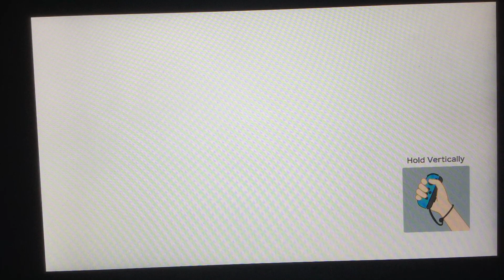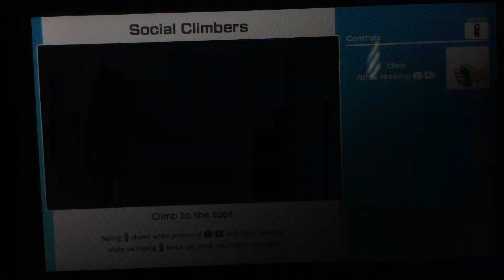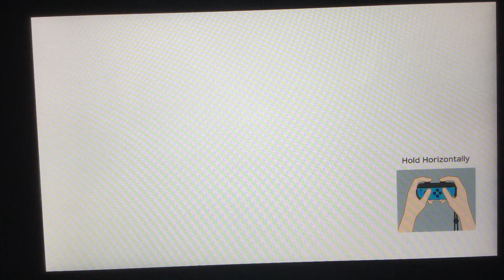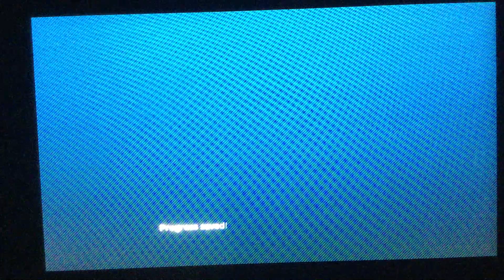WHOMP DOMINO RUINS (Super Mario Party) PART 5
Mario Merch

Video Edited by: @CoolioCaden (original name - Sonic Zurita)

Games and Updates released in late 2017 or Early 2018
Super Mario Odyssey released Oct 27th, 2017
Minecraft 3DS released in Sep 13th, 2017
Mario Party: The Top 100 released Nov 10th, 2017
Xenoblade Chronicles 2 released Dec 1st, 2017
Splatoon 2 Kelp Dome released Sep 15th, 2017
Doom released in late 2017
Kirby Star Allies released in Mar 2018
Pokemon Ultra Sun & Pokemon Ultra Moon released Nov 17th, 2017
New Nintendo 2DS XL (Poke Ball Edition) released Nov 3rd, 2017
Mario & Luigi Superstar Saga + Bower's Minions released Oct 6th, 2017
Kirby: Battle Royale released Jan 19th, 2018
Metroid: Samus Returns released Sep 15th, 2017
Fire Emblem Warriors released in Oct 20th, 2017
Arcade Archives Mario Bros released Sep 27th, 2017
The Legend of Zelda: Breath of the Wild Champions amiibo released in late 2017
Pokken Tournament DX released Sep 22nd, 2017
ARMS Ver. 3 Update released Sep 13th, 2017
Dragon Quest Builders released Mar 2018
Sonic Forces released Nov 7th, 2017
Nintendo Switch (Super Mario Odyssey Edition) released in Oct 27th, 2017

Top 10 Songs (Early Feb 2020)
1. Roddy Ricch - The Box: Peak - 1 (x3 wks) | 7 Wks (BIGGEST AIRPLAY GAINER)🔵
2. Future & Drake - Life Is Good: Peak - 2 | 2 Weeks🔵
3. Eminem & Juice WLRD - Godzilla: Peak - 3 | 1 Weeks (BIGGEST DEBUT)🟡
4. Post Malone - Circles: Peak - 1 (x3 wks) | 21 Weeks🔴
5. Maroon 5 - Memories: Peak - 2 | 18 Wks🔴
6. Dan + Shay & Justin Bieber - 10,000 Hours: Peak - 4 | 16 Weeks🟢
7. Tones and I - Dance Monkey: Peak - 7 | 16 Wks🟢
8. Lewis Capaldi - Someone You Loved: Peak - 1 (x3 wks) | 37 Wks🔴
9. Arizona Zervas - Roxanne: Peak - 4 | 12 Wks🔵
10. Selena Gomez - Lose You To Love Me: Peak - 1 (x1 wk) | 14 Weeks🔴
54. Halsey - Graveyard: Peak - 34 | 19 Week (BIGGEST SALES GAINER)🟢
55. Karol G & Nicki Minaj - Tusa: Peak - 55 | 8 Weeks (BIGGEST STREAMING GAINER)🟢

Newest/Returning Top 100 Songs🟡🟠
Jonas Brothers - What A Man Gotta Do: Peak - 16🟡
Eminem - Darkness: Peak - 28🟡
Eminem & Ed Sheeran - Those Kinda Nights: Peak - 31🟡
Jhene Aiko - P*$$y Fairy: Peak - 58🟡
Mac Miller - That's On Me: Peak - 100🟡